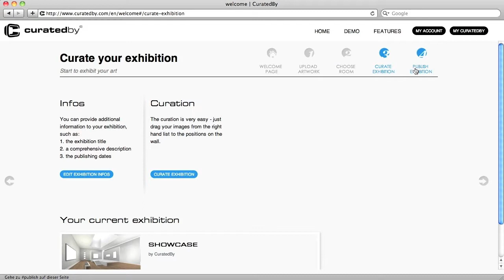Introducing curatedby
Curatedby is a new 3D exhibition platform for curators and artists.